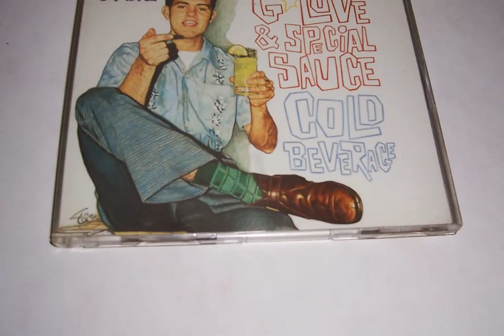G love and special sauce CD